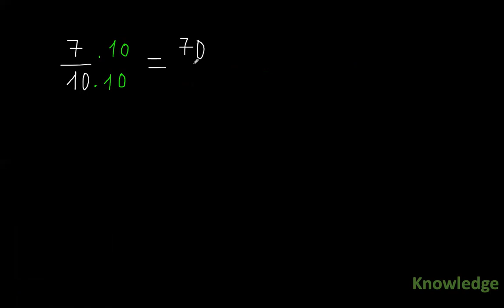Chuyển phân số sang phần trăm